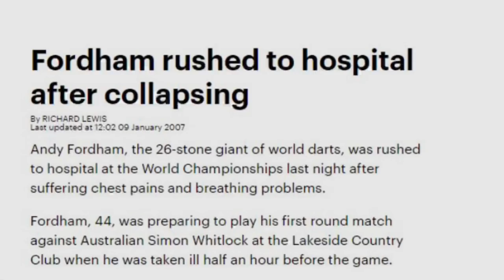The Rise and Fall of Darts Legend Andy Fordham †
A video on the career of darts legend Andy "The Viking" Fordham. Including the showdown against Phil Taylor and the final of Lakeside 2004 against Mervyn King with the legendary master caller Martin Fitzmaurice. Andy's comeback at the 2015 Grand Slam of Darts hitting a 180 with his first three darts against Adrian Lewis and many more.

Track Name : Inbound by Scott Buckley